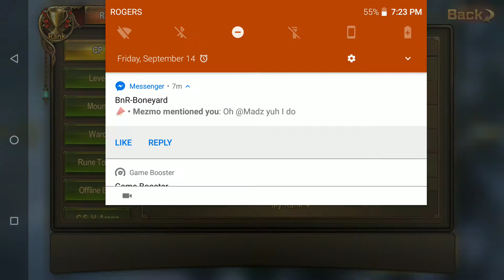Mage Rage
Heaven's Arena day 5